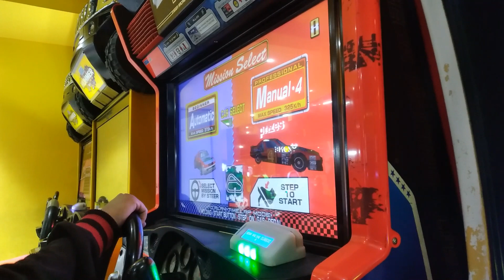Sega Racing Classic (Daytona USA) @ Zone 2000/The Play Zone Ramayana Serang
*Taping date: April 24, 2024
*This video may glitch out where it may appear to be green in certain frames. This was due to the manner I edited it - I used Photos Legacy for rush editing.

The generically branded (without Daytona branding) RingWide remaster of Daytona USA, which ended up being released with the Daytona USA branding again with ISC (Daytona track management) license for the PS3 and Xbox 360 port (I have it on my old PS3) as that release is based on this version of the game. The Sega Racing Classic banner would be used for the Daytona USA 2 port present in a Like a Dragon/Yakuza game when Sega did not seek ISC branding license for that. (The arcade here does have a Daytona USA 2 machine from the place's glory years back in 2000s, but the graphics ROM and controls have dilapidated severely that I walked out of recording. This was also an issue with the Le Mans 24 cab that they turned it off.)

Of note that this game somehow was set to free play by (probably) accident - I still swept the card anyway out of tact.